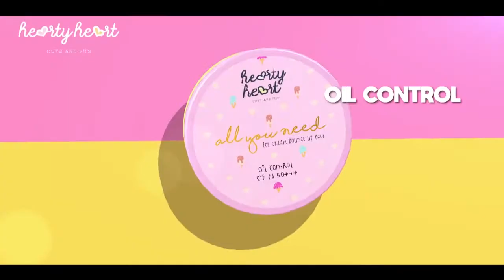Miss Universe yangon ျပိဳင္ပြဲအတြက္ လက္ရွိတြင္ အလွမယ္ႏွစ္ရာေက်ာ္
Miss Universe yangon ျပိဳင္ပြဲအတြက္ လက္ရွိတြင္ အလွမယ္ႏွစ္ရာေက်ာ္ ေဖာင္တင္ထားျပီး ဆန္ကာတင္ ၂၄ေယာက္ေရြးခ်ယ္ကာေလ့က်င့္သင္ၾကားေပးသြားမည္
Miss Universe Yangon ျပိဳင္ပြဲအတြက္ ရန္ကုန္တိုင္းကိုယ္စားျပဳအေနနဲ႕ လက္ရွိမွာေတာ႕ အလွမယ္ အမရာျငိမ္း၊အလွမယ္ႏိုႏိုေကတို႕ အပါအ၀င္ အလွမယ္ေပါင္း ၂၀၀ေက်ာ္ လာေလွ်ာက္ထားလွ်က္ရွိျပီး ဒီအထဲမွ ဆန္ကာတင္အလွမယ္ ၂၄ေယာက္ေရြးခ်ယ္ကာ ေလ့က်င့္သင္ၾကားမႈေတြျပဳလုပ္သြားမယ္လို႕သိရပါတယ္။